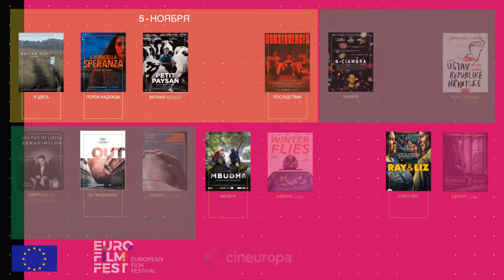European Film Festival 2019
Қадірлі достар!

5-7 қараша аралығында Қазақстанның мәдени ордасы Алматы қаласында жыл сайынғы Еуропа кинофестивалі өтеді!

Сізді ғажайып премьералар, еуропалық режиссерлер Ренарс Вимба (Латвия) және Каролин Тирион (Бельгия) атынан арнайы мастер-класс пен баспасөз кездесулері күтеді!

Биыл көрермендер назарына Еуропалық Одақтың 16 елінен 16 үздік кинофильмдері ұсынылады. Кино туындылары арасында түрлі жанрдағы кино саласындағы халықаралық марапаттардың жүлдегерлері мен үміткерлері бар, атап айтқанда, үш «Сезар» сыйлығының жүлдегері – «Кішкентай фермер» (Bloody Milk), «Давид ди Донателло» сыйлығының иегері – «Чамбра» (A Ciambra), «Үміт айыбы» (The Vice of Hope) фильмдері, Канн фестивалінің сыншылар аптасының Гран-при иегері – «Диамантино» (Diamantino), Локарно кинофестивалінің әділқазы алқаларының арнайы сыйлық жүлдегері – «Рэй мен Лиз» (Ray & Liz), Венеция кинофестивалінің «Үздік актер» номинациясының жүлдегері– «Әулие Георгий» (Saint George), Карловы Вары кинофестивалінің «Үздік режиссер» номинациясының жүлдегері – «Шек» (The Line) , «Қысқы шыбын-шіркей» (Winter Flies) және Бухарест, Словения, Словакия, Монреаль, Токио, және Сандэнс кинофестивальдарының  бірқатар сыйлықтар иегерлері.

5 қараша күні фестивальді Берлин кинофестивалі мен Латвияның ұлттық кинофестивалінің жүлдегері, режиссер Ренарс Вимбаның «Мен осындамын» кинотуындысы ашады. Бұл фильм көші-қон, отбасы, қоғам, өсіп-есею мен табиғат жайлы оқиғаны баяндайды.

Фестиваль аясында 6 қараша күні Еуропаның көрнекті кинорежиссерлері – латвиялық Ренарс Вимба мен бельгиялық Каролин Тирион арнайы мастер-класс береді. Олар мастер-класс қатысушыларына өздерінің жүлдегер туындыларын ұсынып, фильм шығару, питчинг, және деректі фильм түсіру бойынша кеңестер мен тәжірибесімен бөліседі. Семинарлар Тұран Университетінде өтеді (Алматы, Сәтбаев к-сі 16).

Фестивальді 7 қараша күні Каролин Тирионның «Мбудха» деректі фильмі тамамдайды. Кинофильмде Энн Лодисуаның қорғауға алуға тиіс бай әрі сирек биологиялық саналуандылық туралы мағлұмат жинау мақсатымен Конго Демократиялық Республикасына жасалған экспедициясы көрсетілген.

Фильмдер орыс тіліндегі субтитрлермен бірге түпнұсқа тілінде көрсетіледі (Мбудха фильмі ағылшын тіліндегі субтитрлермен көрсетіледі).

Барлық көрсетілімдерге кіру тегін (тегін билеттерді көрсетілім күні кинотеатр кассаларынан ала аласыз).

Фестивальдің ашылу күні мен уақыты: 5 қараша, 18:00
Өтетін орны: Chaplin Mega Park Алматы, Мақатаев көшесі 127/1, Алматы.